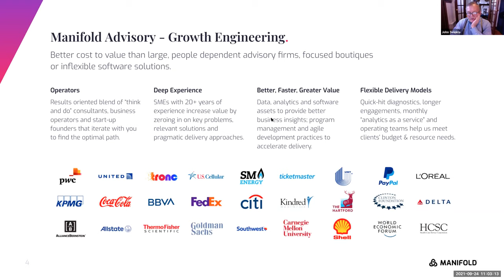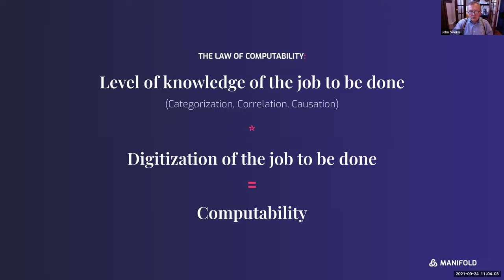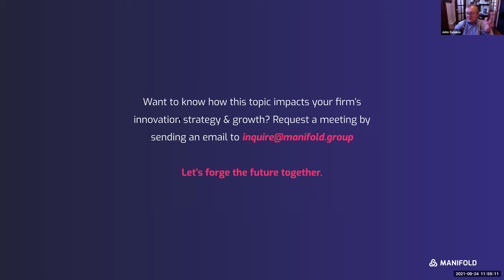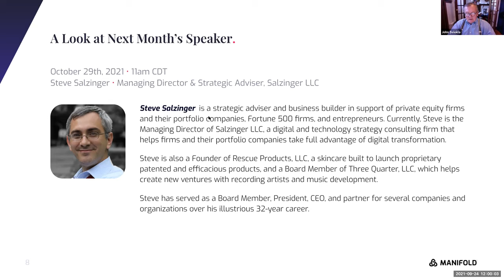The Future of Work: Next Generation Workflows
The past year has brought about lasting shifts in how we define our workspace. With the sudden reliance on digital tools and platforms to support work-from-home practices during the pandemic, COVID-19 has reshaped the notion of ‘workplace’ and what it takes to work effectively. Even so, the response is widely varied among companies grappling with how to motivate their workforce coming out of the pandemic. For some, a hybrid model is key, while others are choosing to go fully remote, and others back to the office full-time.

In this webinar, Ross Mayfield, Product Lead of Integrations at Zoom, will discuss how the digital and physical play a role in reimagining next-generation workflows post-pandemic. As the former Vice President of SlideShare and Co-Founder of Pingpad, Ross brings a wealth of experience in transformational shifts shaping workplace trends.